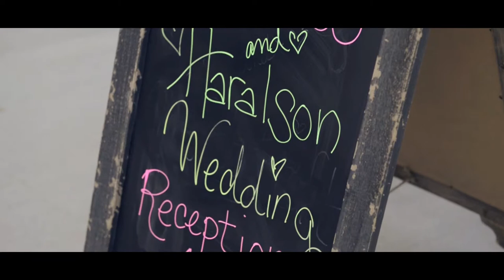Jordan & Kylie Wedding 2014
Jordan & Kylie Harralson's wedding day 6/7/2014

Song is "I Don't Dance" by Lee Bryce